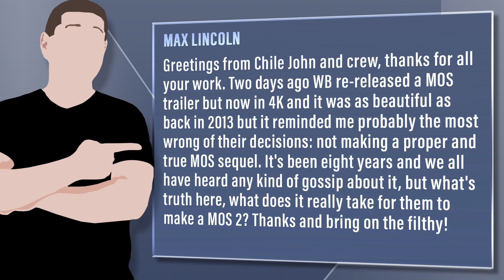Did WB Makes A Mistake Not Making Man Of Steel 2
Viewer Question: Max Lincoln - Greetings from Chile John and crew, thanks for all your work. Two days ago WB re-released a MOS trailer but now in 4K and it was as beautiful as back in 2013 but it reminded me probably the most wrong of their decisions: not making a proper and true MOS sequel. It's been eight years and we all have heard any kind of gossip about it, but what's truth here, what does it really take for them to make a MOS 2? Thanks and bring on the filthy!

Mic pre-amps

Streaming Software
Wirecast Pro